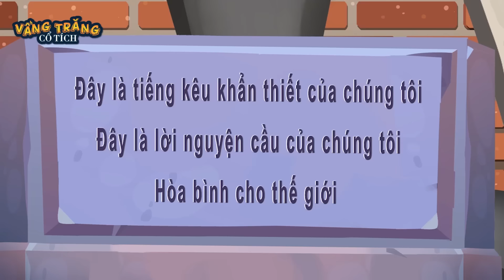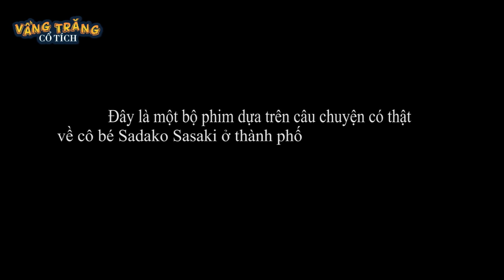BỊ U NÃO - TRUYỆN CỔ TÍCH - QUÀ TẶNG CUỘC SỐNG - HOẠT HÌNH CHO BÉ - HOẠT HÌNH HAY